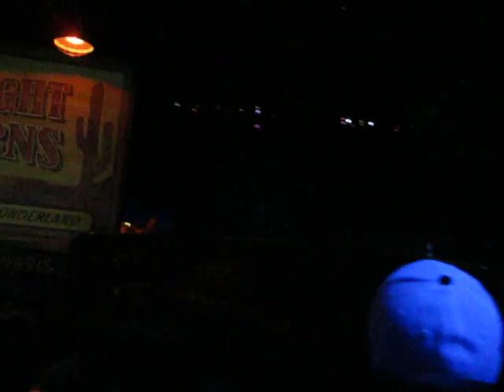Disneyland's California Adventure "Radiator Springs Racers," Cars Land